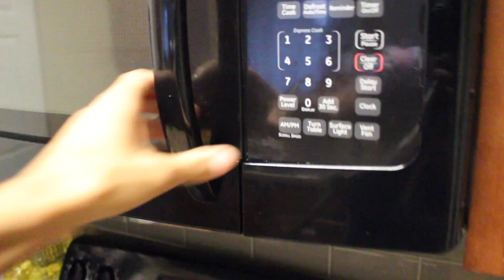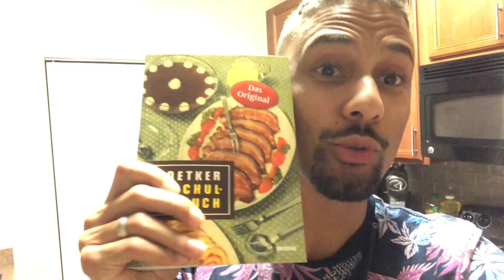Baking Action - Apfelkuchen in Florida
Heute wird gebacken!